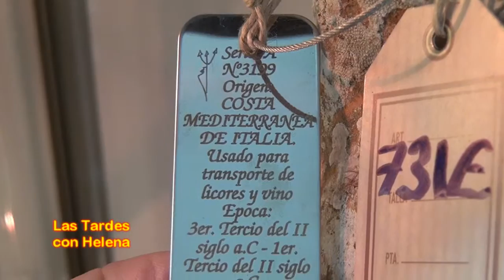Anforas de Mar entrevista de Helena Olaya Carlos Abad Gerente de la Empresa Las Tardes con Helena